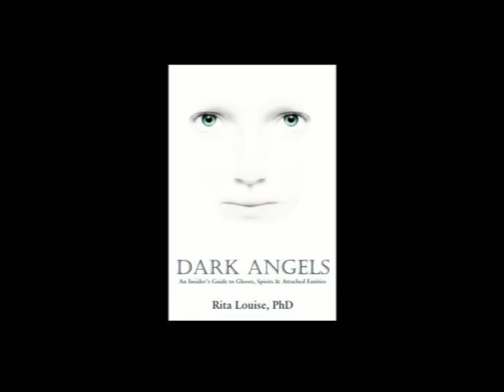Barry Brailsford: In Search of the Southern Serpent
Barry Brailsford joins Dr. Rita Louise on Just Energy Radio where he delves into the life, culture and traditions of the Maori people of New Zealand.